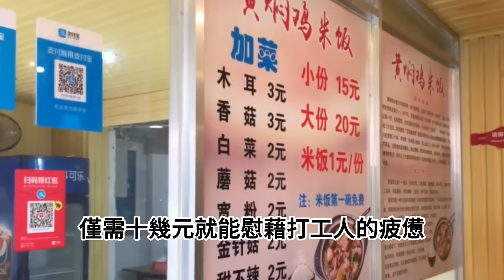關門！倒閉！2 9萬家店鋪一夜消失！火遍大街小巷的國民快餐巨頭，如今被打工人拋棄，徹底涼涼了！作為中國餐飲界的「扛把子」，黃燜雞早已風光不再，開始「銷聲匿跡」黃燜雞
曾幾何時，黃燜雞門店遍布大街小巷，風頭無兩，就連沙縣小吃和蘭州拉面也難以匹敵。然而時過境遷，黃燜雞的知名度和門店數量都經歷了斷崖式下跌，昔日的輝煌早已不復存在。要知道黃燜雞曾經可是「小孩吃、大人吃、老人也吃」的中國餐飲扛把子，並且與蘭州拉面和沙縣小吃並稱為中國「快餐界三巨頭」，然而眼下似乎只有黃燜雞米飯是黯然失色的那一位。在蘭州拉面的賽道，跑出來了張拉拉、陳香貴、馬記永三個品牌，成為資本眼中的香餑餑。沙縣小吃雖然還是處於「有品類、無品牌」的局面，也沒有被資本看上，但是在快餐市場依然堅挺，話題不斷。反觀黃燜雞米飯，早已沒有了以往的熱度，並且頭部企業的業績也開始出現了困境。更慘的是，如今黃燜雞似乎已消失於街頭巷尾，其發展速度也遠不及其他快餐品類。種種跡象都在表明，黃燜雞米飯在漸漸「失寵」，被人們所拋棄。